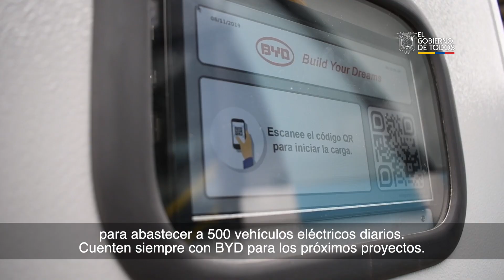08 de noviembre de 2019 - Resumen de actividades en la ciudad de Guayaquil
La ciudad de Guayaquil acogió la inauguración de la electrolinera más grande del país.